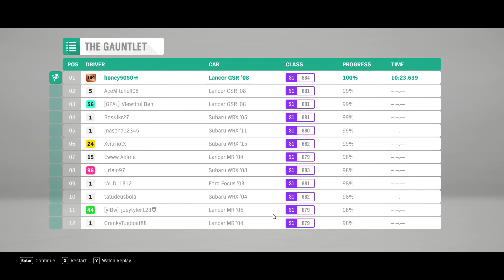The Ganutlet Won 1st place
Hello & Welcome to HMD Gamings

Gamepaly Of Forza Horizon 4 Ultimate - (HD)

PC Specs:
GPU - MSI GTX 1660 6 Gaming X
DDR - Corsair Vengeance 16 GB
SSD - Gigabyte SSD 480 GB
HHD - Seagate Barracuda 2TB
Monitor - Samsung LC24FG73FQWXXL
Keyboard Mouse - Logitech Mk235

Game Information:
Forza Horizon 4 is a racing video game in an open world, developed by Playground Games and published by Microsoft Studios